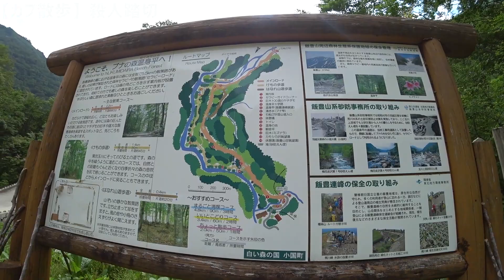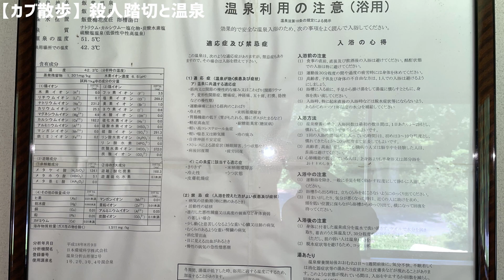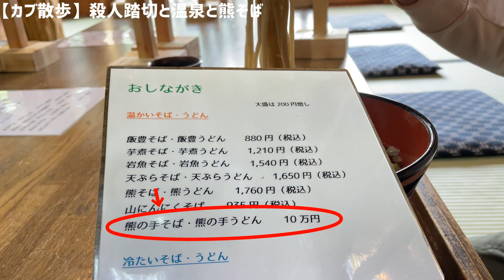【カブ散歩】踏切と温泉と獣肉◇小国町◇整わせていただきました(笑)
ただのツーリングレポートです。危ない踏切があるというので現場視察に行ってきました。踏切を通過するときの安全確認はしっかり行いましょう。